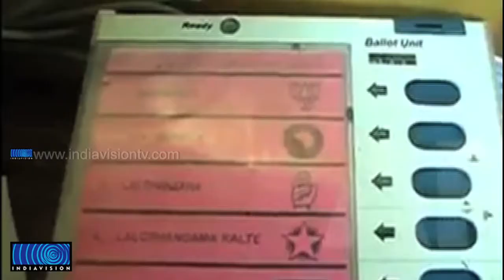Congress retains power Mizoram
മിസോറാമില്‍ കോണ്‍ഗ്രസ് വീണ്ടും അധികാരത്തിലേക്ക്. ഫലമറിഞ്ഞ 38ല്‍ 30 മണ്ഡലങ്ങളിലും കോണ്‍ഗ്രസ് വിജയിച്ചു.